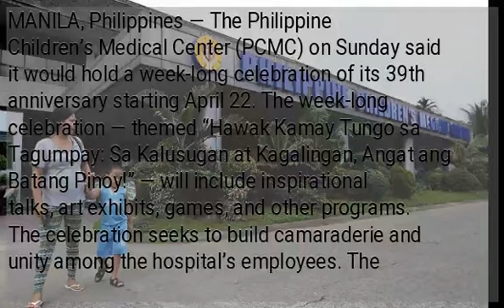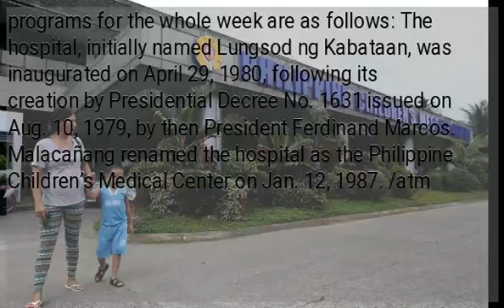Philippine Children’s Medical Center celebrates 39th anniversary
MANILA, Philippines — The Philippine Children’s Medical Center (PCMC) on Sunday said it would hold a week-long celebration of its 39th anniversary starting April 22. The week-long celebration — themed “Hawak Kamay Tungo sa Tagumpay: Sa Kalusugan at Kagalingan, Angat ang Batang Pinoy!” — will include inspirational talks, art exhibits, games, and other programs. The celebration seeks to build camaraderie and unity among the hospital’s employees. The programs for the whole week are as follows: The hospital, initially named Lungsod ng Kabataan, was inaugurated on April 29, 1980, following its creation by Presidential Decree No. 1631 issued on Aug. 10, 1979, by then President Ferdinand Marcos. Malacañang renamed the hospital as the Philippine Children’s Medical Center on Jan. 12, 1987. /atm...